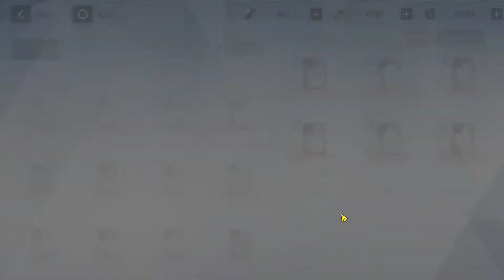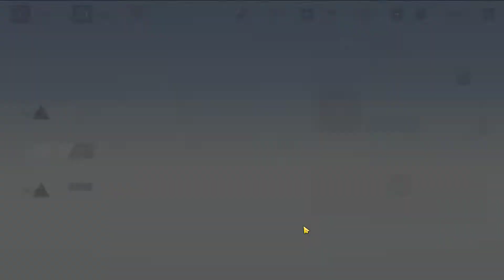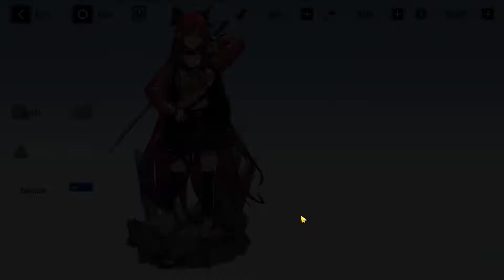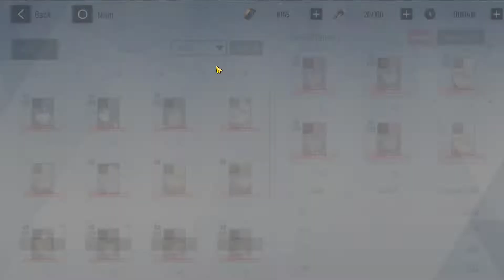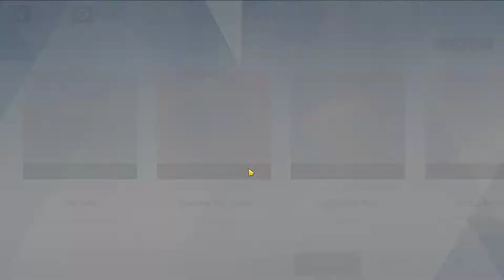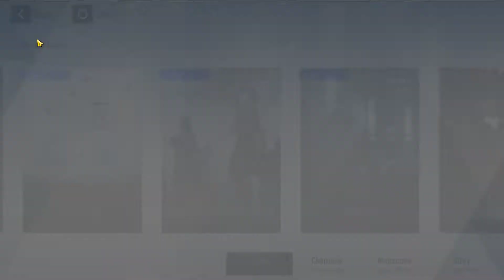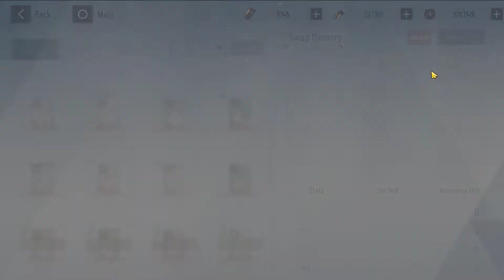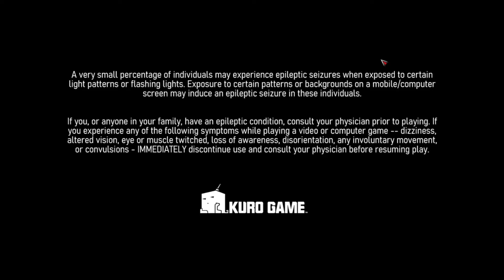Punishing Gray Raven №67 Firn Night #4